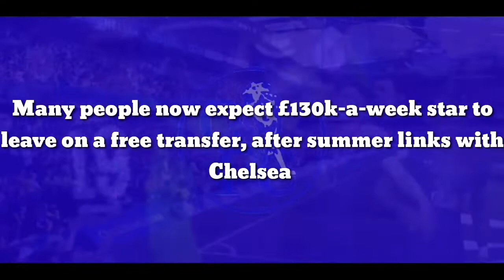FREE SIGNING: £130k-a-week star finally leave on a free transfer, after agreement with Chelsea today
Many people now expect £130k-a-week star to leave on a free transfer, after summer links with Chelsea

Wilfried Zaha may reportedly leave Crystal Palace at the end of the season on a free transfer, which is interesting to note given Chelsea were linked to him in the recent summer transfer window.

90min claimed in August that Chelsea’s co-owner Todd Boehly was interested in the idea of bringing Zaha to Stamford Bridge.

The 29-year-old winger remained in Palace colours beyond the summer window, scoring five goals in nine Premier League games so far this season.

However, the £130,000-a-week player’s current deal currently expires next summer.

David Ornstein, who’s a well-respected football journalist, has delivered an intriguing line on the Palace talisman.

Apparently, there are many in the football community that expect the skilful attacker may exit Selhurst Park at the end of this campaign when his contract expires in 2023.

“Well, Crystal Palace would dearly love to sign Zaha to a new contract I am sure, but with free agency looming, he’s never had that big move,” Ornstein said on The Five Insider.

“We’ve seen Arsenal heavily consider him before they got Nicolas Pepe in 2019. We’ve seen Tottenham heavily linked a various points, we’ve seen Chelsea consider him at various points.

“There will be a number of clubs who look at this as a free agent. Palace will push to negotiate, I’m not sure if there are talks at this time, but many in the game feel he will hold out and go as a Bosman free agent and play in the Champions League – a level many people think he belongs at.”

Graham Potter is now tasked with trying to get the best from a group of Chelsea attackers that, on paper, do look strong.

It does feel like the Blues still lack a creative spark in the final third, though.

If available on a free transfer, Zaha must be a tempting transfer target for so many sides in the Premier League.

It would be very interesting to see how the left-winger copes in a bigger dressing room and with more talented teammates because he’s so often got a lot of the Palace pressure on his shoulders, something he deals with immensely.

He would definitely bring an extra buzz and bit of flair in a Chelsea shirt.